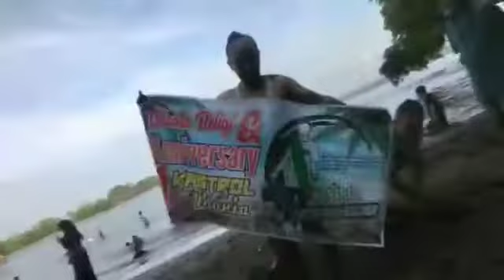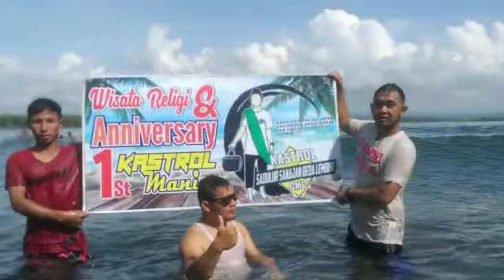anniversary 1st kastrol mania